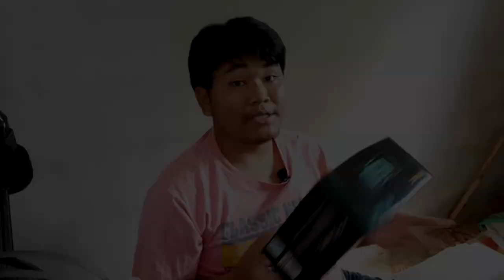รีหวิวPSU Antec ATOM V550.EXE แบบระเอียด79% [Ultra 1K 60fps ] ปี2022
เเละเข้ามาใหม่อย่าลืม!!!
ด้วยนะครับผม ไปชมคลิปกันเลยเย้ๆๆ~

เบอร์โทร:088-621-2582 (น้าพี)